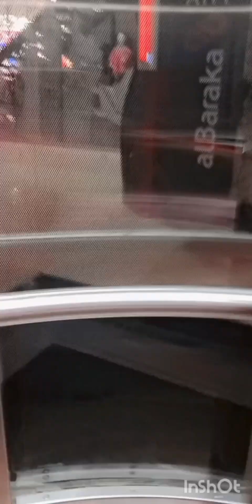اج کے بلاگ میں ہم نے باہر ڈنر کیا پٹور ہوگا 🍲❤❤🍦🍻🍻❤😊😊